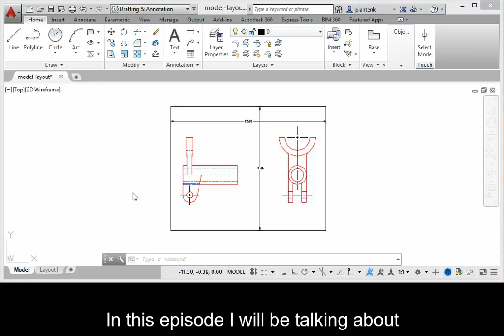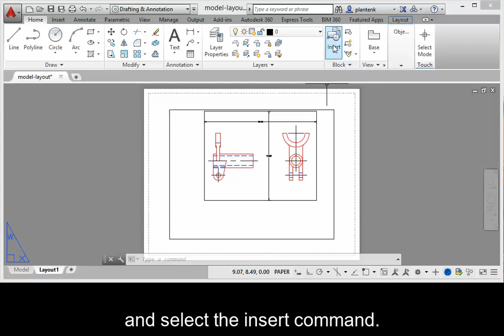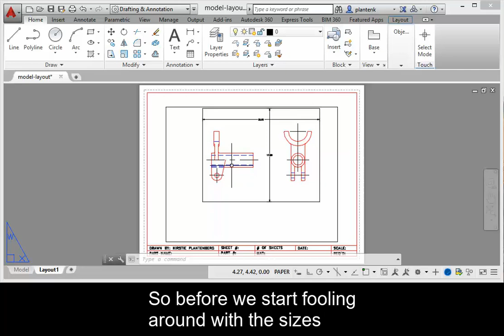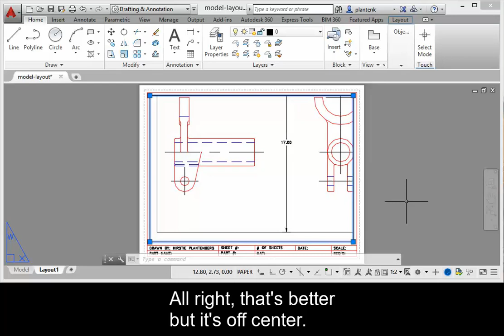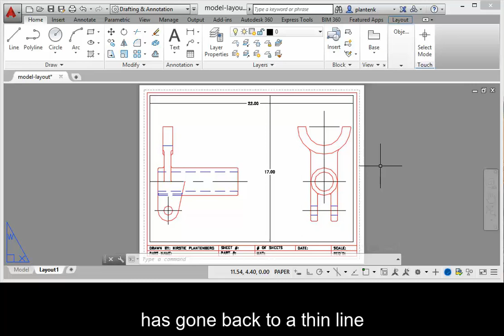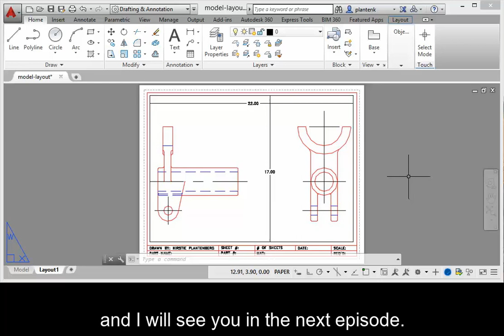MET 101. Chapter 4 - Video Tutorial - 06 Model and Layout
Engineering Graphic Essentials with AutoCAD
By Kirstie Plantenberg
Lecture Professor - Dr. Kay Morgan